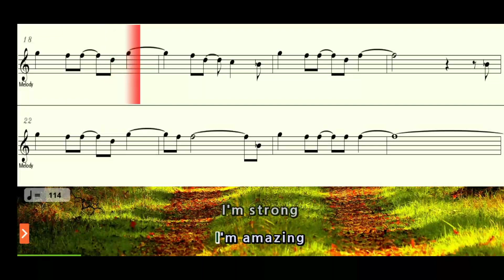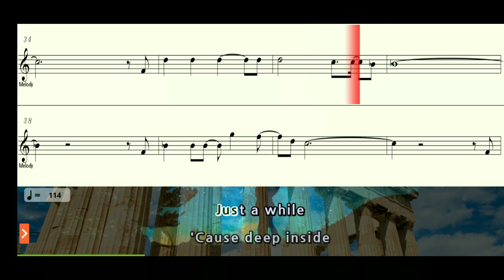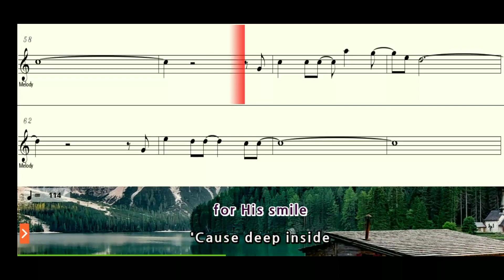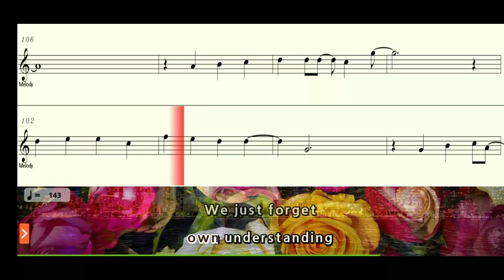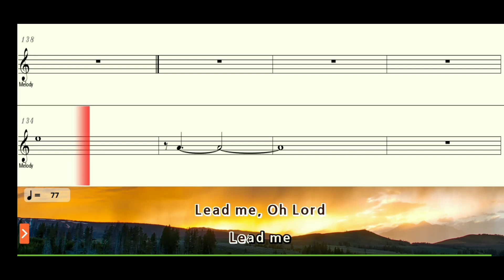Gary V. Praise Medley Flute Sheet Music Play Along Backing Tracks Partitura